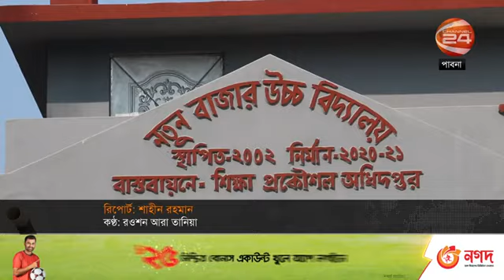😱 পাবনার একটি প্রাথমিক সরকারী বিদ্যালয়ে জমি দখল করে ৷ বাড়ি নির্মানের দুর্দকের অভিযোগ ৷ #2022